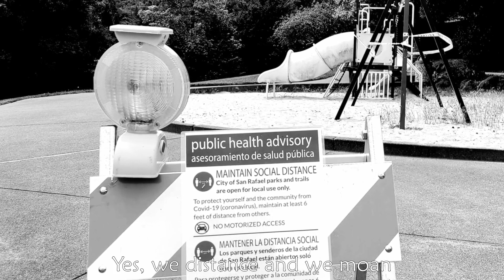"Virus Refugees" by Smokey Red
American history buffs will recall the Dust Bowl of the 1930s. In 1940 the legendary folks singer and rabble rouser Woody Guthrie recorded a song about the desperate people who fled it for greener fields in California, called appropriately, "Dust Bowl Refugees".

Woody's no longer with us, but if he were, he'd likely write a song about our uncertain and frightful times during the Great Pandemic of 2020. It would be called "Virus Refugees". Here's our take what it might have sounded like.

This song was adapted, arranged and performed by Michael Leigh and his band, Smokey Red of Sacramento, CA. Concept, lyrics and still photography by Norm Levin of Natural Portraits & Events, San Rafael, CA. Production, videography and editing by Bjarne Winkler of We Capture Your Business,  Folsom, CA.